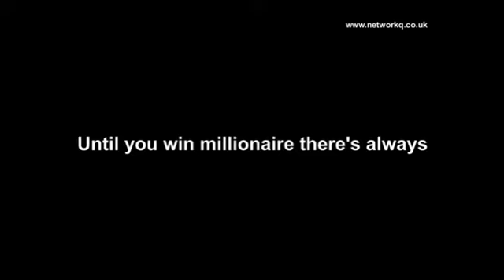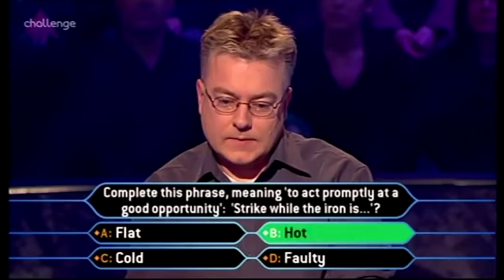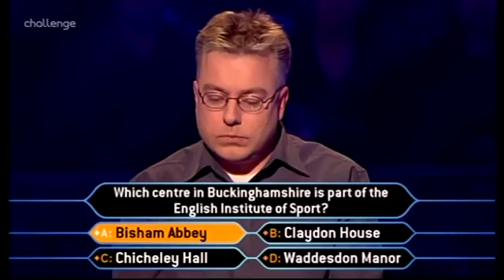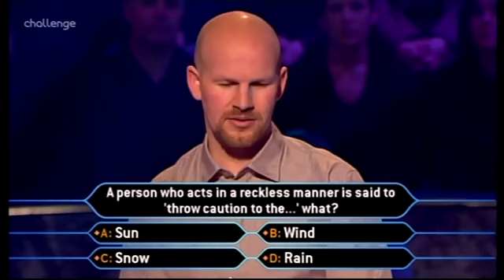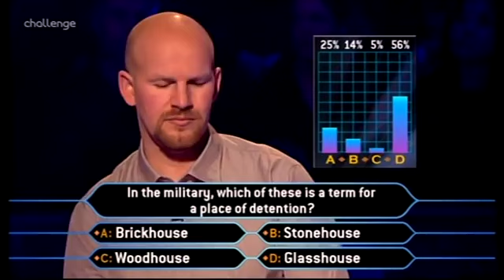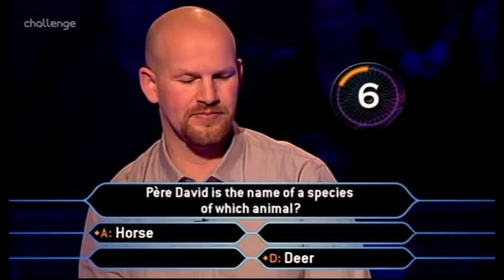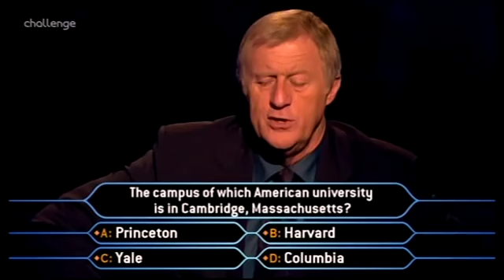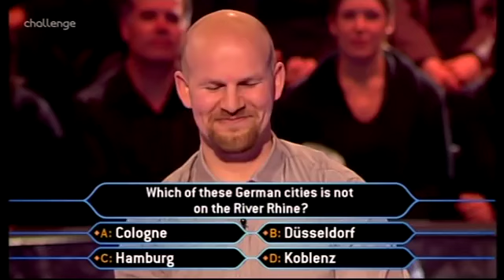Series 15 Who Wants to be a Millionaire 13th March 2004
Millionaire series 15 2004